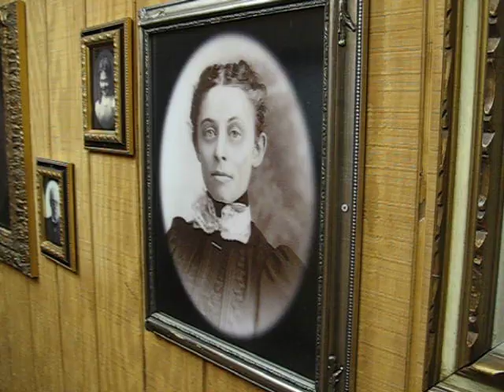Scary Pictures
From the Big Texan in Amarillo Texas